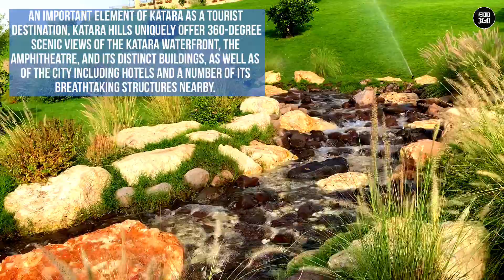Man-made RIVER PARK (Water Falls) in Qatar | Katara Cultural Village | Edd 360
Man-made waterfall river located at North Hills Park, Katara Cultural Village, Qatar